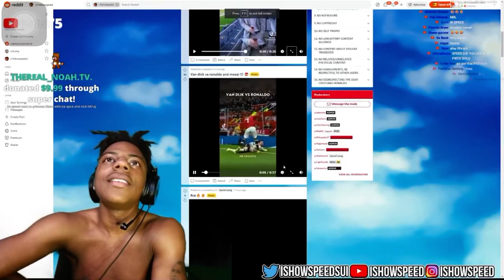Speed reaction on Van dick fights ronaldo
Ishowspeed reacts van dick fights ronaldo